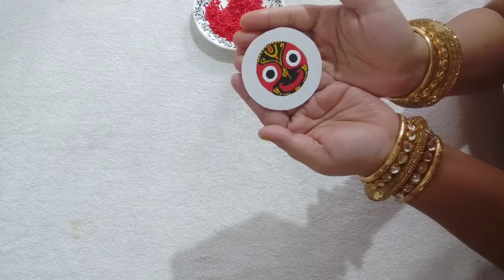make rakhi with rice | unique rakhi | eco-friendly rakhi | best out of waste | happy raksha bandhan